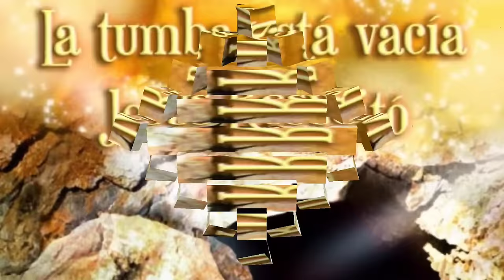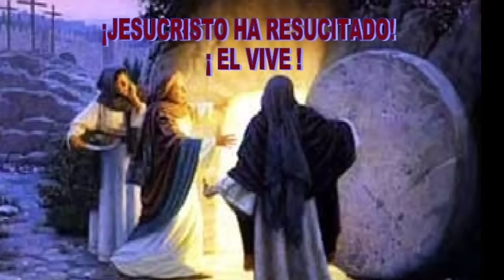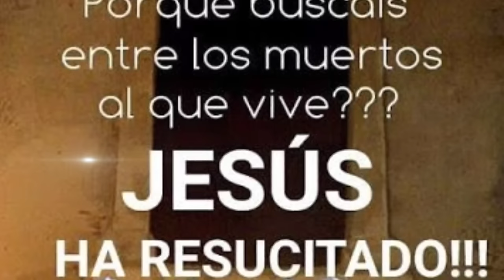La tumba está vacía (ALABANZA)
Jesucristo venció la muerte él vive y reina por los siglos de los siglos amén amén amén amén